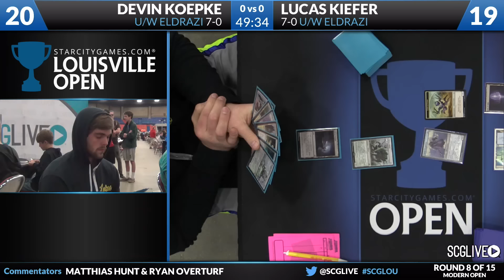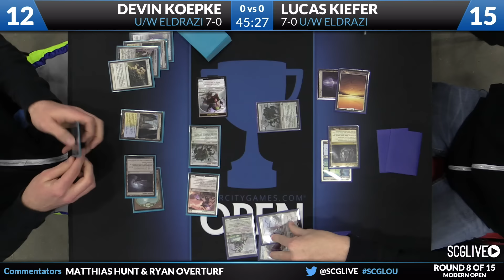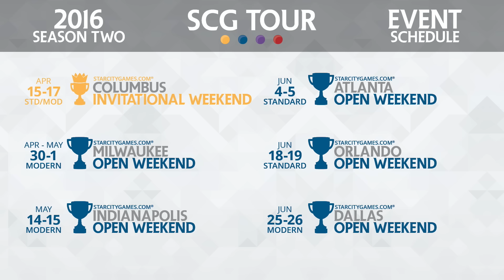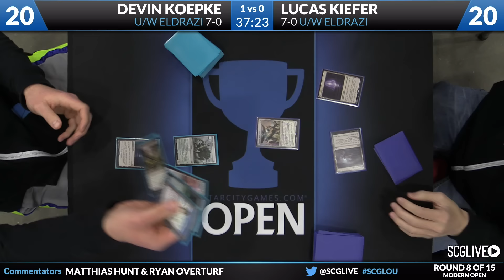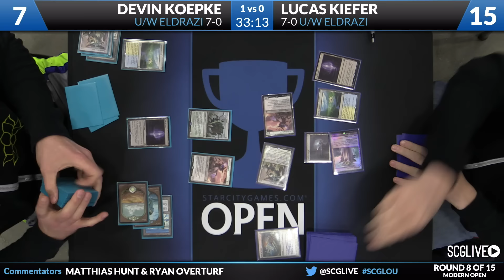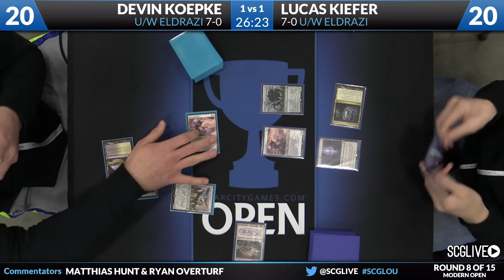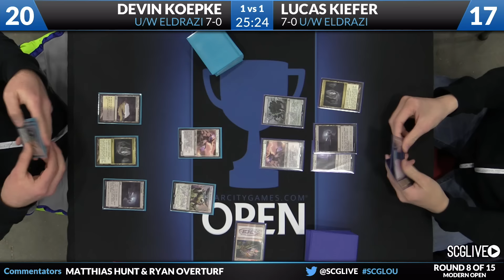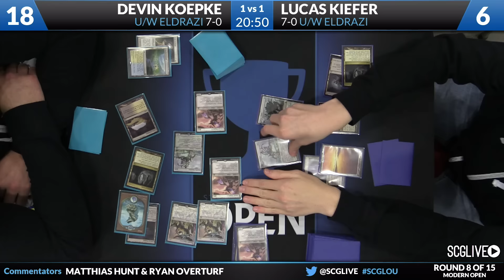SCGLOU - Modern - Round 8 - Lucas Kiefer vs Devin Koepke